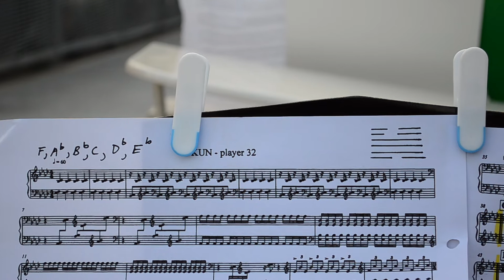KUN by Wendy Mae Chambers | Make Music New York 2012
"KUN, a composition by Wendy Mae Chambers, is scored for 64 baby grand toy pianos and 64 toy pianists performing music composed utilizing the I Ching. Each toy piano represents one of the 64 hexagrams of the I Ching and the 2nd hexagram of the I Ching is named KUN. From 4:30PM until sunset at 8:31PM, 64 pianists play 64 baby grand toy pianos pianos arranged in yin/yang pairs, covering the expanse of Pier 15 and Pier 16 along The East River Waterfront Esplanade. The listener is invited to wander at will through the various piano stations, experiencing the composition in an almost infinite variety of configurations."

01 Frank Tyl
02 Vicky Chow
03 Diego Tornelli
04 Shelley Robinson
05 Rita Rovenskaya
06 Mescal Wilson
07 Meg Zervoulis
08 Beata Moon
09 Randall Eng, Jeanne Ross
10 Kathleen Hulser
11 Tristan McKay
12 Hannah Kim, Josh Frieling
13 Renee Briggs
14 Grigory Smirnov
15 Thomas Osuga
16 Annie Jeng
17 Ruben Piirainen
18 Lorna Krier
19 David Friend
20 Carol Flamm Reingold
21 Kelly Lin
22 Edward David
23 Anne Rainwater
24 Eunbi Kim
25 Kate Campbell
26 Christopher McGinnis
27 Lucy Kalantari
28 Alexa Babakhananian
29 Allison Tartalia
30 Jade Conlee
31 Walter Aparicio
32 Sugar Vendil
33 Pokie Huang
34 Michele "Burdie" Burdiak
35 Jeff Lankov, Pokie Huang
36 Jonathan Koe, Phyllis Chen
37 Khanh Pham
38 Karen Yair, Pamela Martinez
39 Maria Grieco
40 Domenica Fossati
41 Moriah Trenk
42 Matt Poon
43  Missy Mazzoli
44 Isidora Vladic
45 Kiai Kim
46 Simona Premazzi
47 Paul Conrad
48 Hugo Andre, Wendy Mae Chambers
49 Asami Tamura
50 Angelica Olstad
51 Birgit Matzerhat
52 Ilya Kazantsev
53 Leaha Maria Villarreal
54 Mary Kouyoumdjian
55 Matt Evans
56 Carson Moody
57 Joseph Pehrson
58 Alexa Dexa (Alexandra Lugten)
59 Jeff Van Nostrand
60 Katherine S. Min
61 Graham Wolff
62 HyeRee Cha
63 Jad Bernardo
64 Cathy Muller

For more information about KUN -- 64 Toy Pianos and Map with Toy Piano Locations, please

I CARE IF YOU LISTEN is a blog about Contemporary Classical Music (some people also say New Music), design, architecture, technology, and the idea of craftsmanship. It is was founded and is curated by Thomas Deneuville, a French-born composer living in New York City, with the help of wonderful contributors in the US and the UK ■